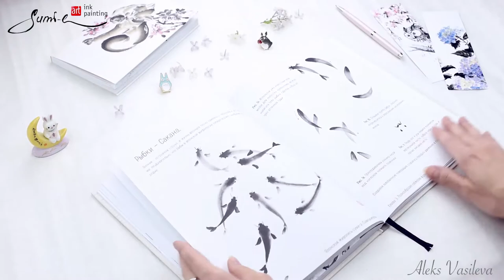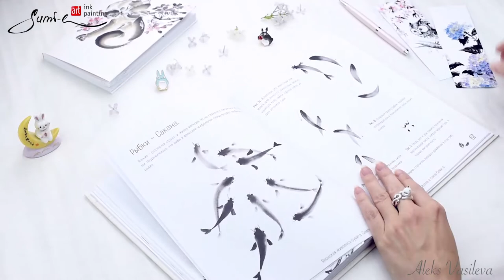Книга "САМОУЧИТЕЛЬ ПО ЯПОНСКОЙ ЖИВОПИСИ СУМИ-Э" автор Александра Васильева